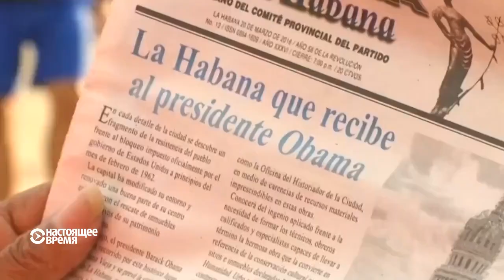Гавана встречает Барака Обаму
Как готовился и как проходит исторический визит президента США Барака Обамы на Кубу? Гавана встретила Обаму непогодой, но очень доброжелательно настроенными жителями. Кубинцы ждали президента США несколько часов под дождем и даже скандировали: "США, США!". Репортаж Настоящего Времени